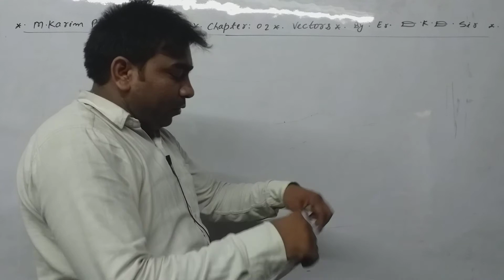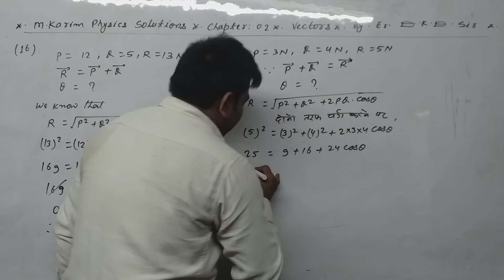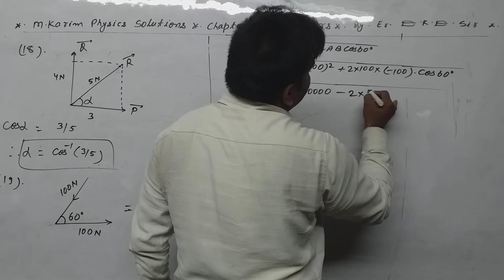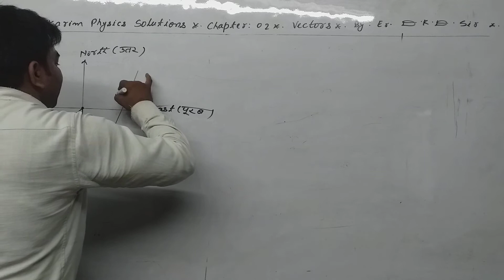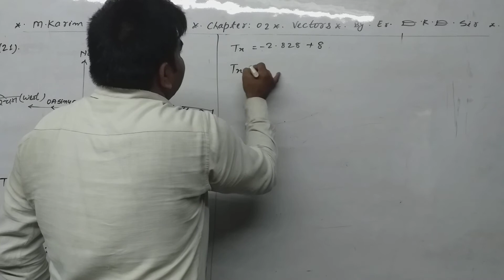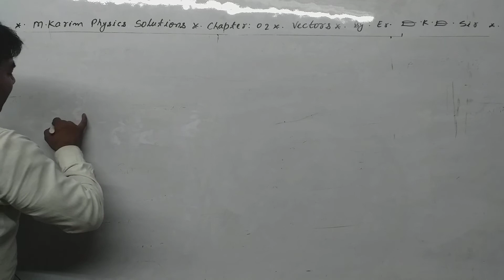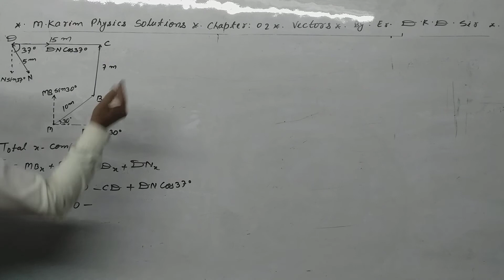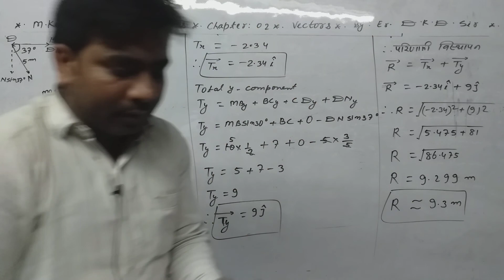M.Karim Physics Solutions || Chapter: 02 || Vectors || Lect. 02 || Physics 11th || By: Er. D.K.D.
M.Karim Chapter: 02 *Vectors Numericals Solutions || Lect. 02 || M.Karim Physics Solutions || By: Er. D.K.D. Sir || 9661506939